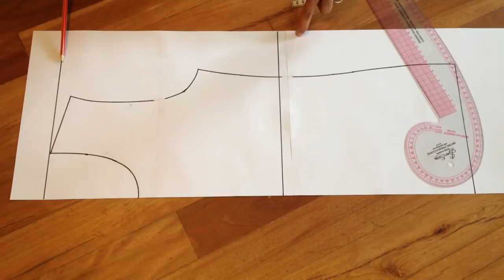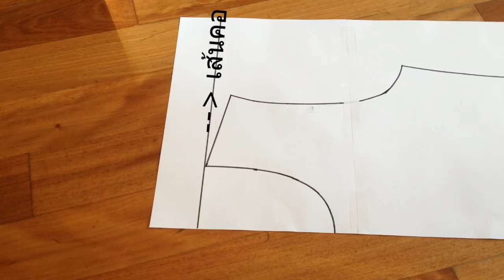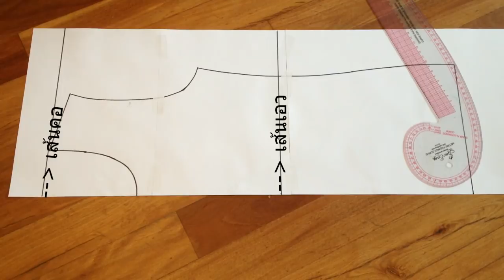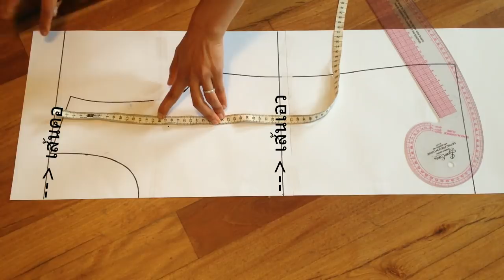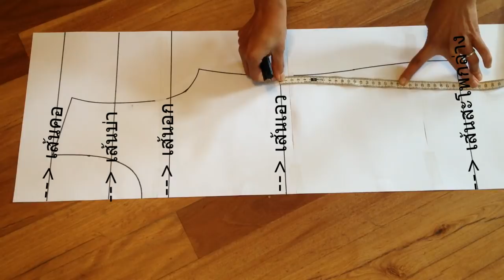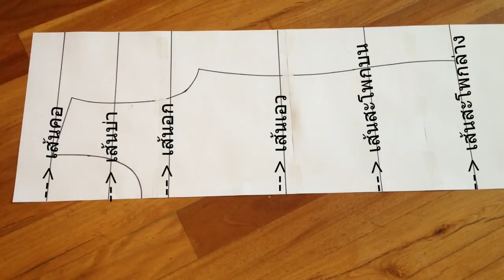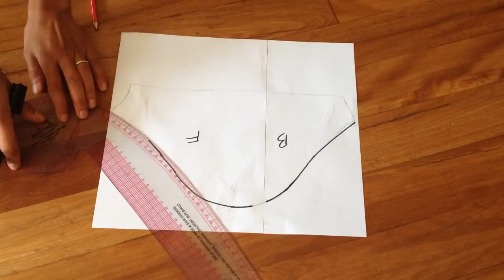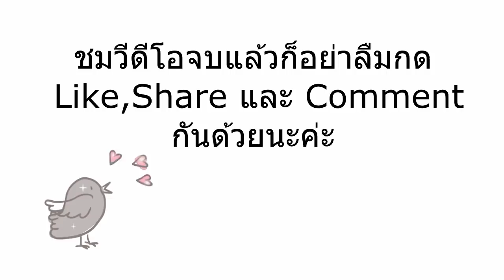วิธีสร้างแพทเทิร์นเสื้อต้นแบบที่ง่ายที่สุด | นำไปดัดแปลงเป็นเสื้อผ้าแฟชั่นได้มากมาย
การสร้างแพทเทิร์นเสื้อนั้นถ้าเราจะสร้างไว้เย็บใส่เองก็สร้างได้ไม่ยากเลยค่ะ วิธีที่เรานำมาแบ่งปันนั้นทุกคนอาจจะรู้อยู่แล้วก็ได้ แต่ก็อาจจะมองข้ามกันไป วิธีนี้นัั้นง่ายมากๆ และก็เป๊ะสุดๆ เหมือนช่างแพทเทิร์นวาดเองก็ว่าได้  ดูรายละเอียดเพิ่มได้ที่วีดีโอนี้ค่ะ